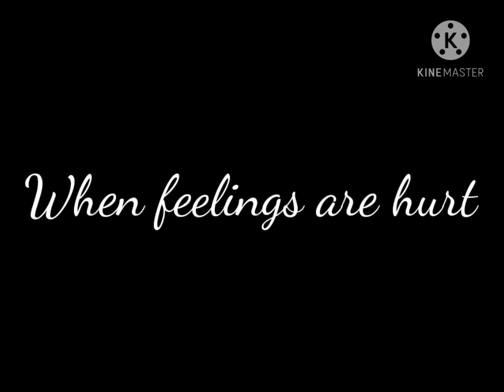᯽✫1200 𝔹𝕒𝕜𝕖𝕣'𝕤 𝕊𝕥𝕣𝕖𝕖𝕥 𝕋𝕣𝕒𝕚𝕝𝕖𝕣✫᯽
Strawberry shortcake on some drama lol